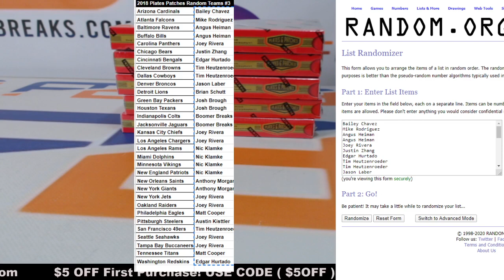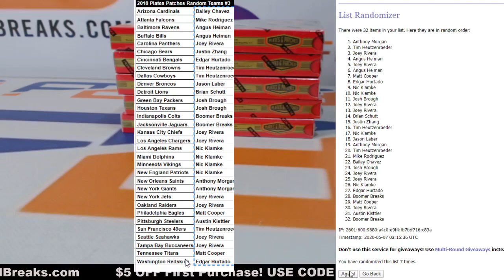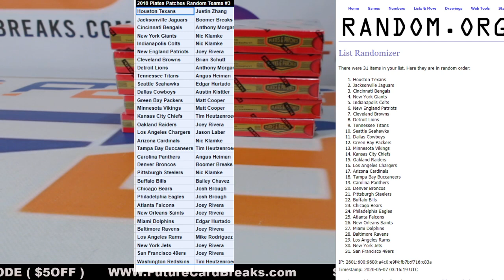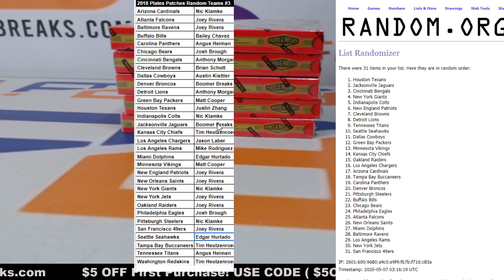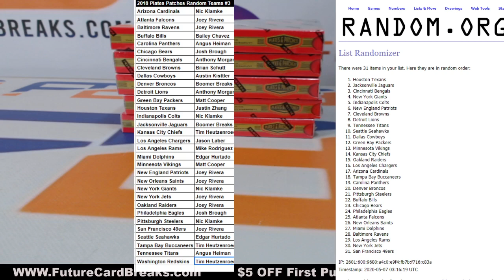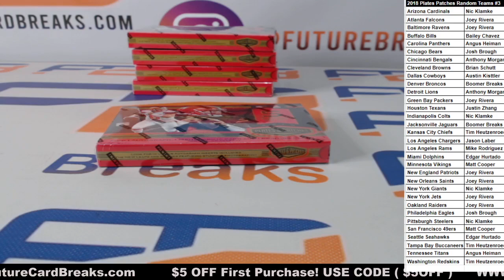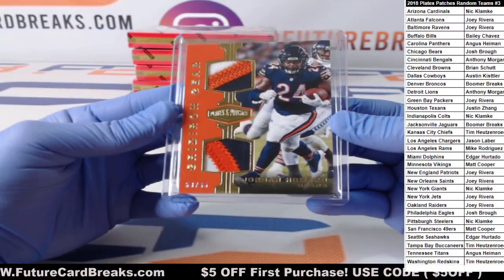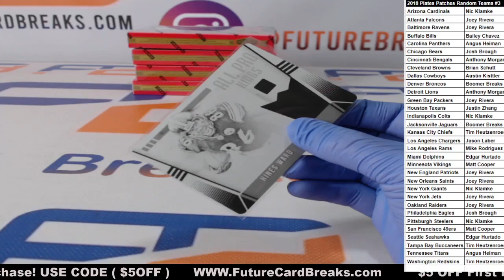2018 Plates Patches Random Teams #3